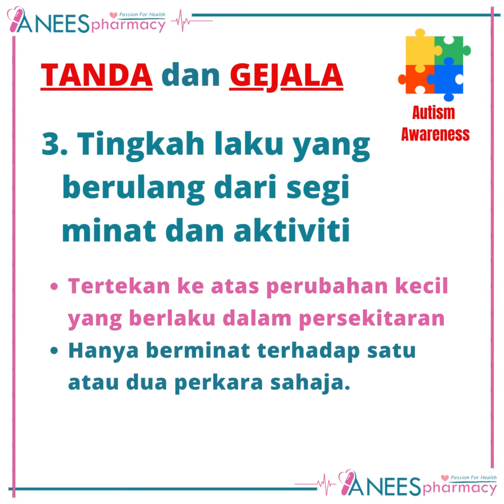Apa itu Autisme? Selamat Menyambut Hari Kesedaran Autisme Sedunia..